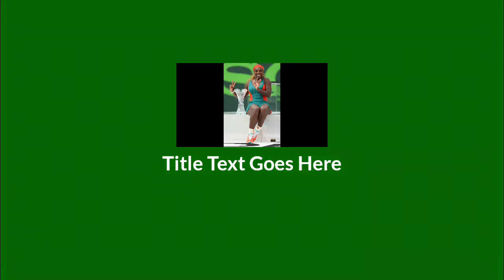IBM is bringing sports into the digital age, starting with the U.S. Open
IBM is bringing sports into the digital age, starting with the U.S. Open. More than 19 matches were played on 17 courts during the exciting and lively first days of the US Open, which draws thousands upon thousands of tennis fans from around the country and the world to Flushing, Queens.